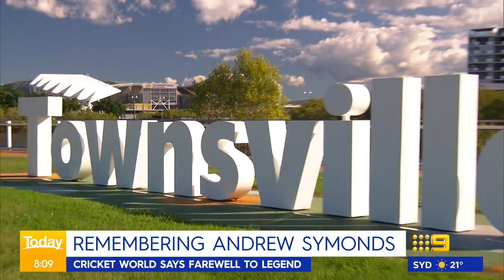Coalition to announce policy costings, Search continues for missing Victorian man | 9 News Australia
With Australians set to head to the polls in four days for the 2022 Federal Election, Prime Minister Scott Morrison and Opposition Leader Anthony Albanese are preparing their final pitches to voters, with the Coalition government set to announce its policy costings. In other news, fears are mounting for the wellbeing of a man missing in Victoria’s freezing alpine region, as the search operation reaches day five.

0:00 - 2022 Federal Election latest
1:58 - Search continues for missing elderly man in Victoria
3:19 - 80-year-old grandmother dies waiting for ambulance
5:05 - Ryan Gosling coming to Sydney for new action movie
6:10 - Remembering Andrew Symonds